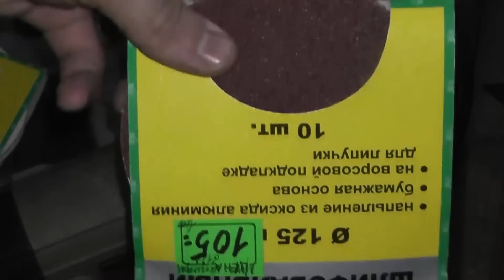Как разрезать стеклянную бутылку в домашних условиях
Видео перезалил так как при загрузке был глюк на третей минуте, видео просто стояло на одном кадре.
Решил опробовать несколько способов, которыми можно разрезать стеклянную бутылку. В интернете полно

роликов на эту тему, но к сожалению большинство из них сделаны из удачных кадров, оставив все ошибки

вне  монтажа.